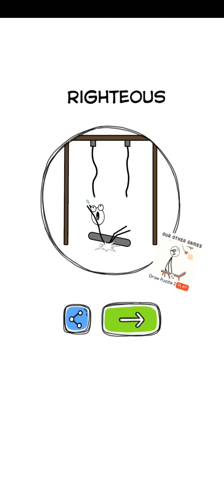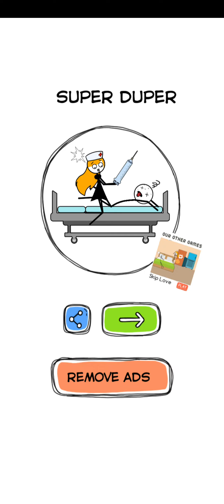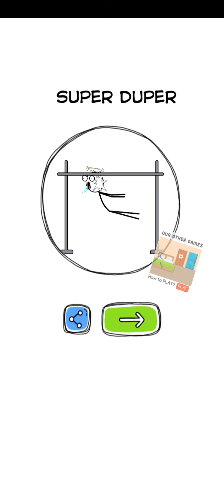Make Me Angry Part 2 New Idea To Angry AnyOne